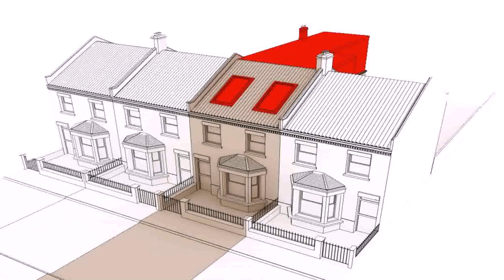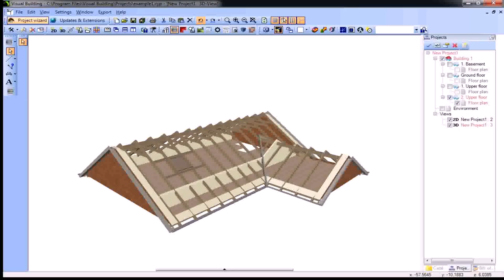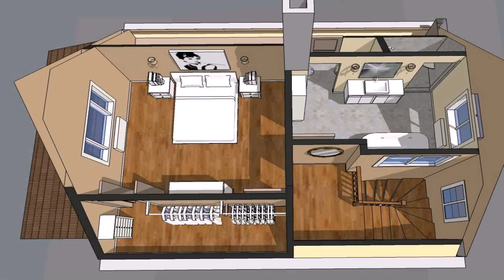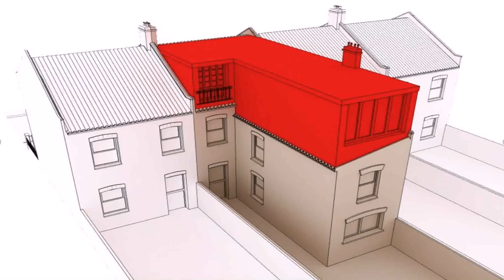Loft Conversion Architect (see description)